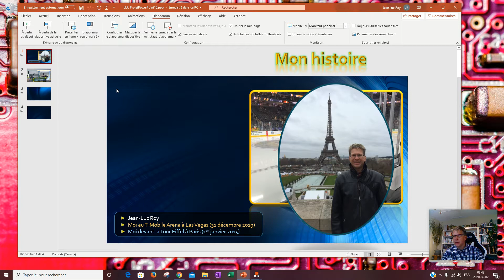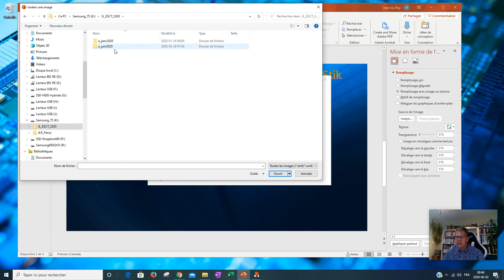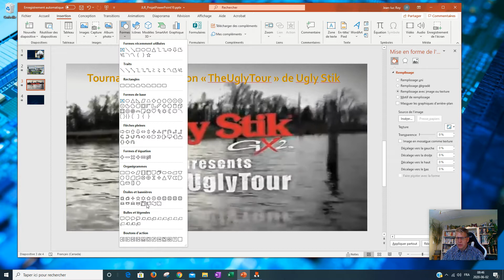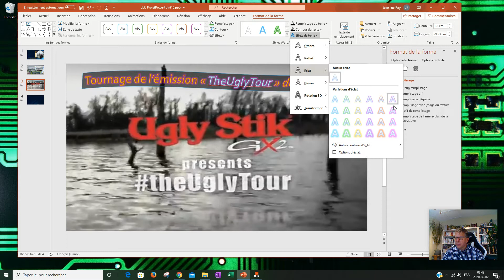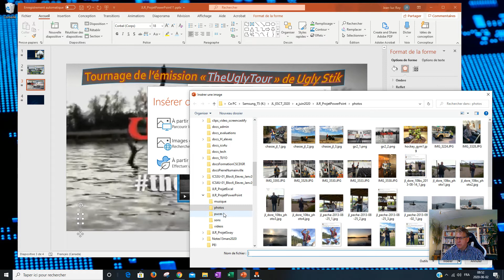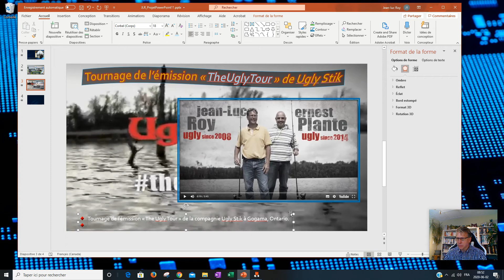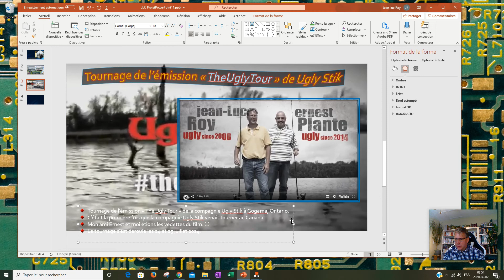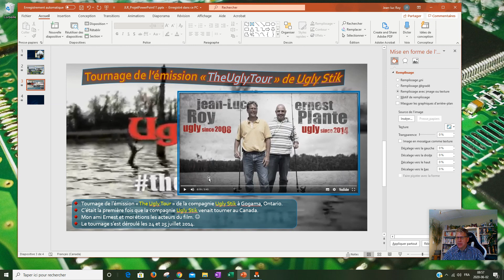TIJ1O - Projet "Mon histoire" - Version PowerPoint - Étape 10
Clip vidéo démontrant l'intégration de la 3e diapositive pour la version "Microsoft PowerPoint" du projet "Mon histoire" du cours de TIJ1O. Ce clip vidéo démontre aussi comment l'arrière plan de la 3e diapositive du projet "Mon histoire".